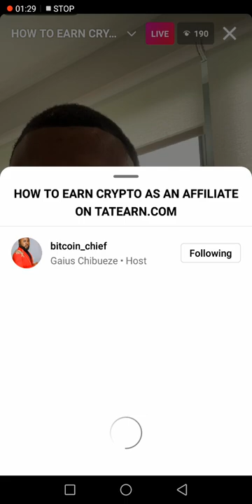Here what bitcoin chief said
Crypto activities and more